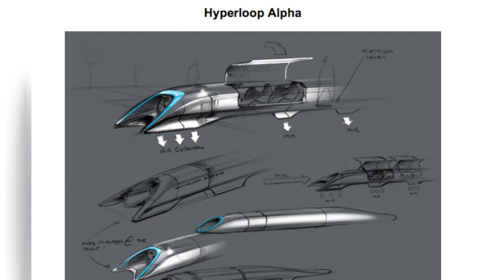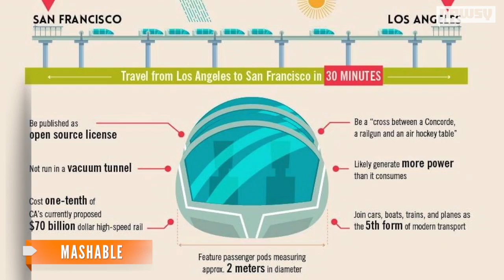Elon Musk Unveils Hyperloop Plans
Tesla founder Elon Musk revealed his plans for a new mode of high-speed transportation says it could take passengers from NY to LA in 45 minutes.